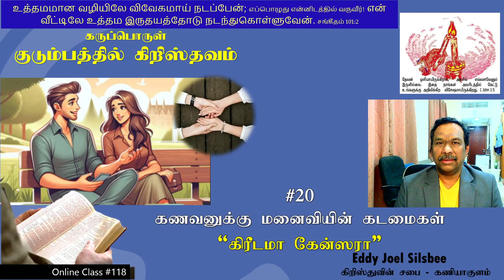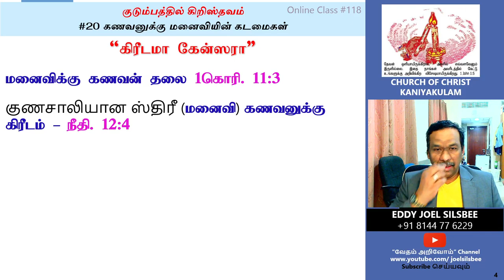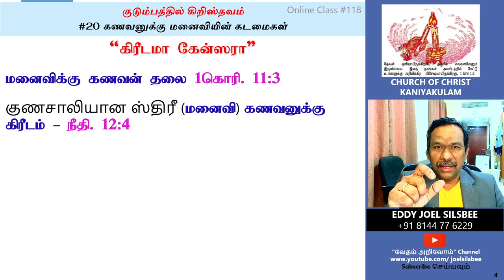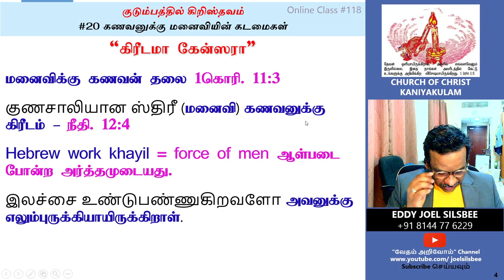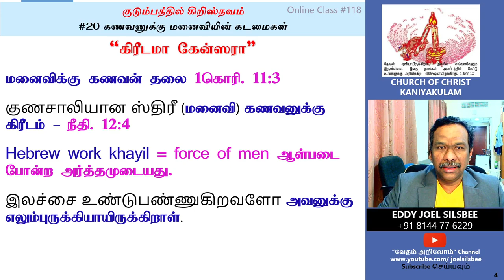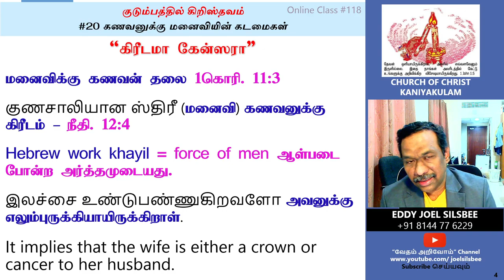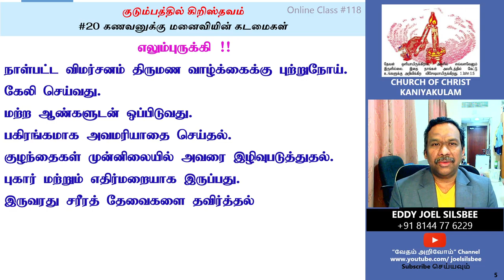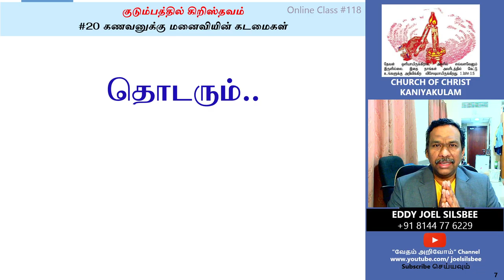#20- "கிரீடமா கேன்ஸரா" - கணவனுக்கு மனைவியின் கடமைகள்